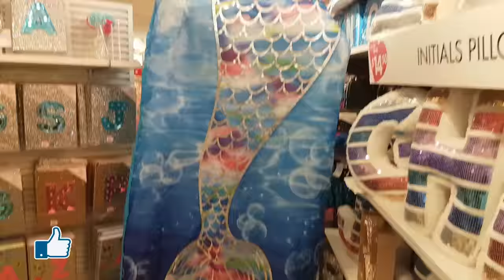Justice shopping haul with Hadil and Heidi - Family vlog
Justice Shopping Haul - Family Vlog